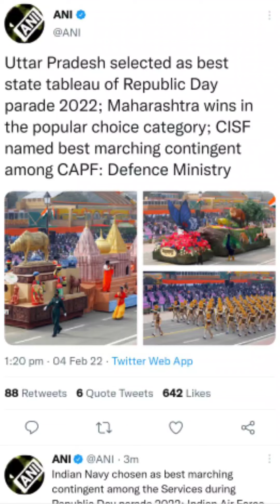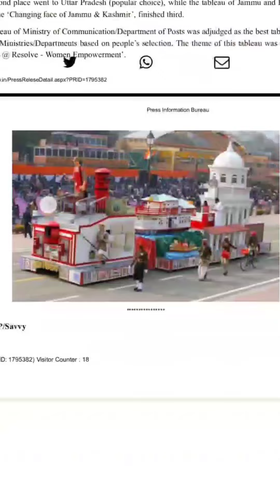v good news for CISF,BSF,CRPF,SSB,ITBP,ASSAM RIFLE